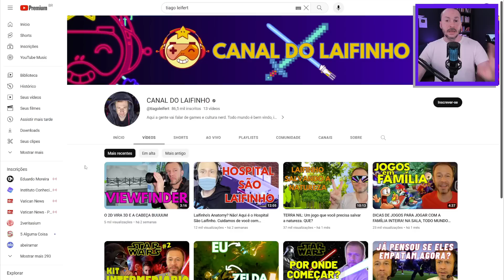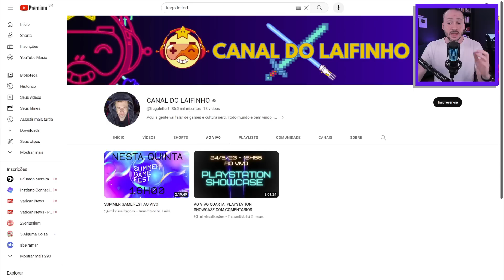A Monetização do YouTube é injusta? Resposta ao Tiago Leifert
Será que o YouTube é injusto com os criadores? Pagam pouco dinheiro esperando muitos vídeos? O Tiago Leifert participou de um podcast e falou um pouco de sua experiência como YouTuber, criticando principalmente a monetização e a entrega dos vídeos pelo algoritmo.

O canal do Tiago Leifert  @canaldolaifinho (Canal do Laifinho) começou recentemente e pode ser um bom exemplo para refletirmos sobre nossos próprios canais. Os desafios para crescer no YouTube são grandes para todos.